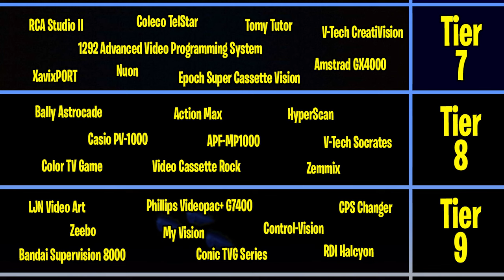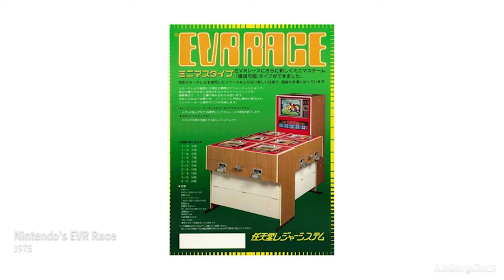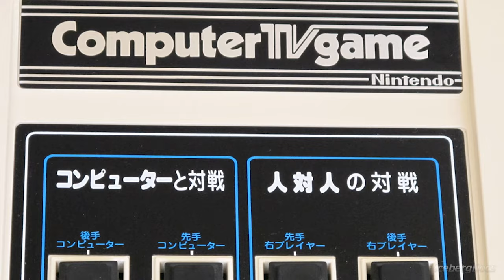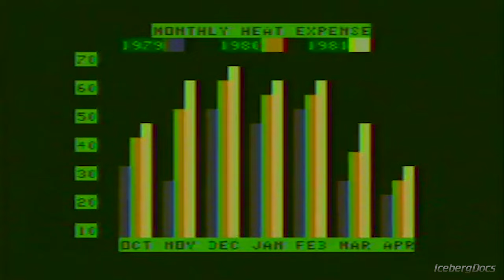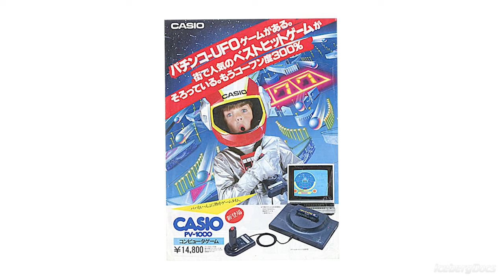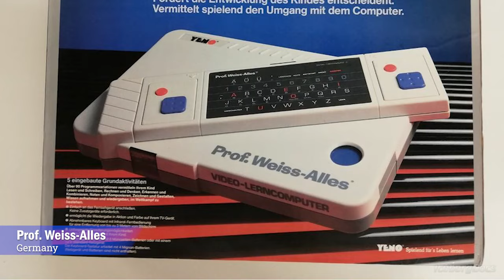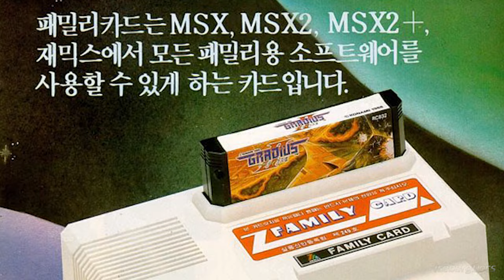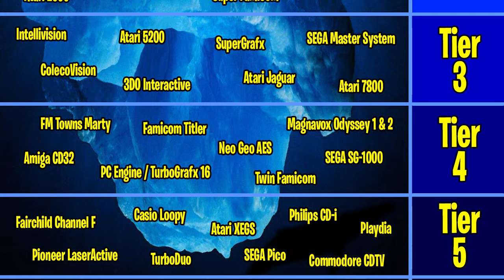Ultra RARE Japanese Video Game Consoles 🧊 Tier 8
In this episode we will explore Tier 8 of the Complete Video Game Console iceberg. The consoles we will discuss today are...

▪️ Bally Astrocade
▪️ Nintendo Color TV Game
▪️ Takatoku Video Cassette Rock
▪️ APF MP-1000
▪️ Casio PV-1000
▪️ Action Max
▪️ VTech Socrates
▪️ Daewoo Zemmix
▪️ Mattel HyperScan

This iceberg was put together by myself, Thomas. I have a ton of video ideas in store for the channel, and I spend a lot of time researching, finding clips, and editing the videos. I hope you will enjoy them!

Here are links to the other episodes in this series...

My Setup:
▪️ Samsung 28" 4k Monitor
▪️ Samsung 21.5" Chat Monitor
▪️ HP 17" Touchscreen Laptop
▪️ 32GB Crucial DDR4 RAM
▪️ 2TB Samsung Eternal SSD
▪️ Samsung Tab A7 Lite
▪️ Razer Siren X USB Mic
▪️ IXTech Pro Boom Arm
▪️ Xbox Series S
▪️ Microsoft Elite Series 2 Controller
▪️ RiG 800 HX Pro Headset
▪️ Aver 4k Capture Card

Time Stamps:
00:00 Intro
00:44 Bally Astrocade
03:30 Nintendo Color TV Game
07:24 Video Cassette Rock
09:06 APF MP-1000
11:14 Casio PV-1000
12:54 Action Max
14:20 V-Tech Socrates
16:21 Daewoo Zemmix
18:13 Mattel HyperScan